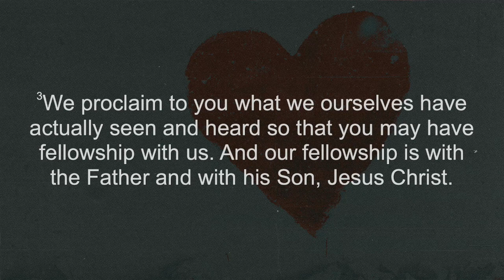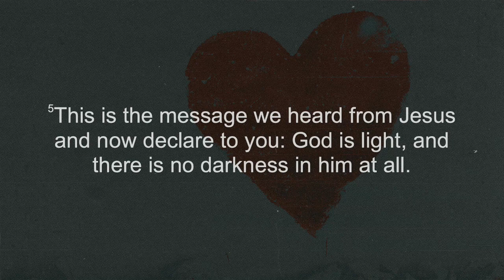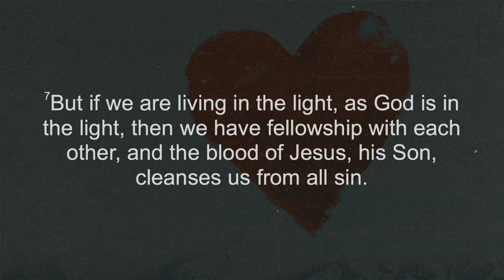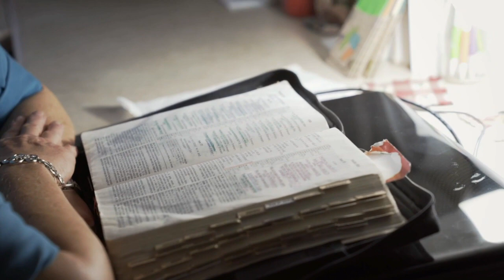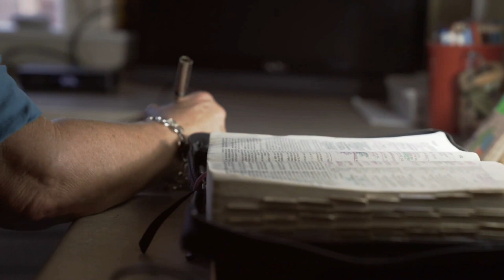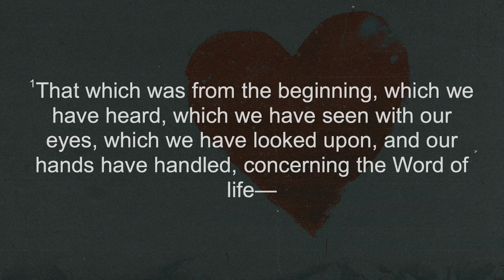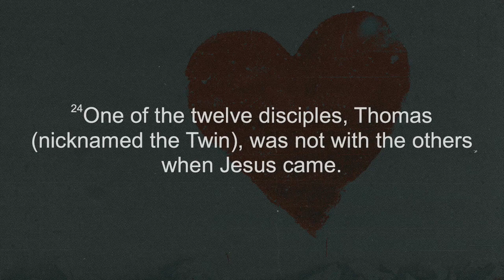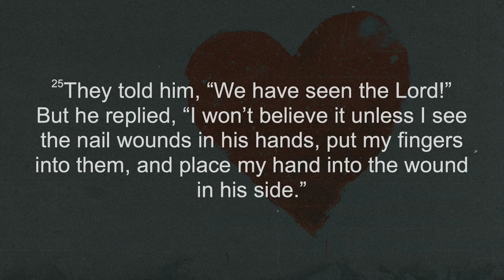What’s stopping you? - Led by Love - 1 John 1 Bible Study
Many people have heard about Jesus.  Maybe you’ve seen Him at work in your own life or the lives of people you know and love.  Is that enough?  What does an active life of faith really look like, and what’s stopping you from living it out? Let’s go verse by verse through 1 John 1 and learn to be led by love in community together.

Plymouth Nazarene Church is a place where we want you to know that YOU ARE LOVED by us, but most importantly, by God. We exist to serve God, our community and the world. We enjoy good music, being together, and learning what it means to follow Jesus and doing that together. On this channel you will find videos on Bible study topics, Bible sermons, daily devotionals and more.